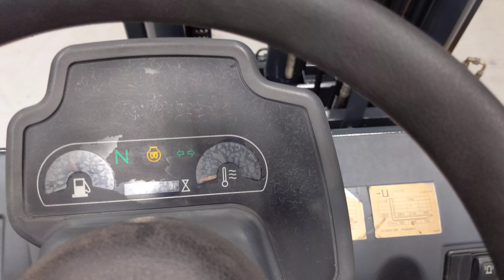50269 - JUNGHEINRICH DFG 425 - Diesel